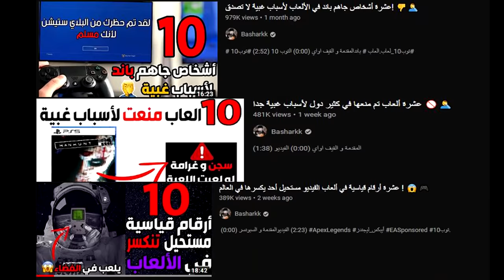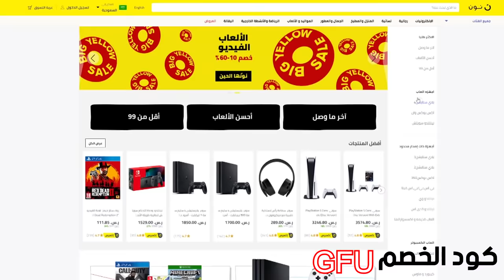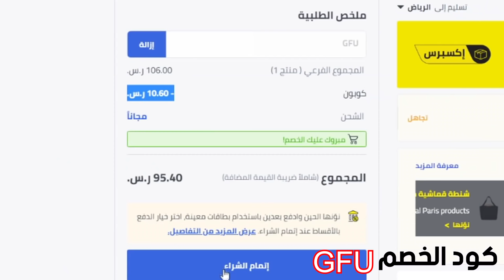عشرة ألعاب أساءت الى دول بأكملها و تم حظرها ! 😡🚫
كود الخصم : GFU

المقدمة و القيف اواي  (0:00)
الفيديو  (2:15)